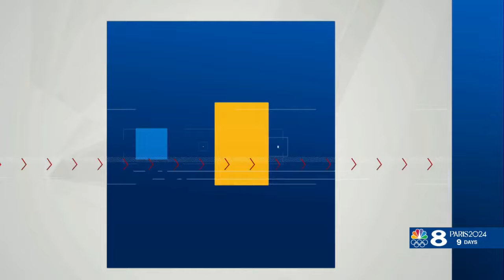Hillsborough superintendent to seek legal action after commission blocks school tax from ballot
Hillsborough County commissioners voted along partisan lines Wednesday to stall a referendum on a potential property tax increase that would benefit schools.